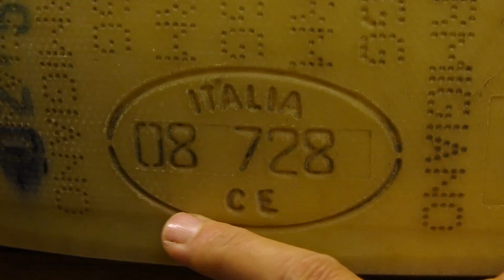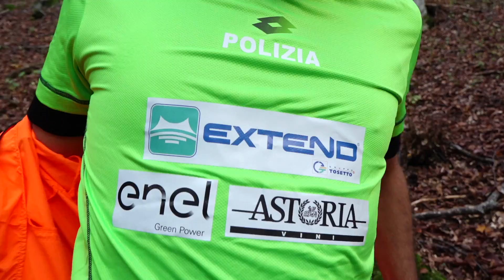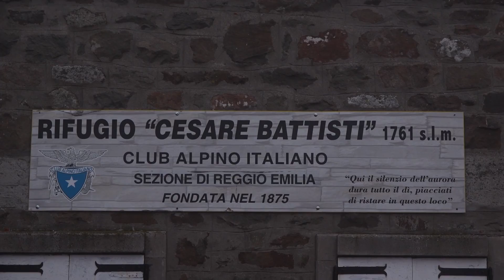RUNNING SCENERY ITALY p. 4 APPENNINO TOSCO-EMILIANO_ICARUS SKY SPORT